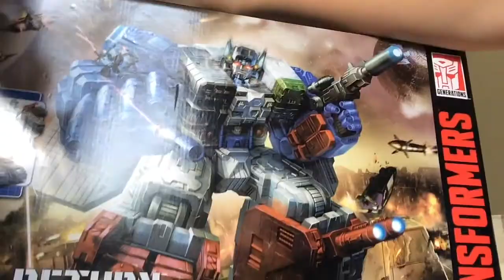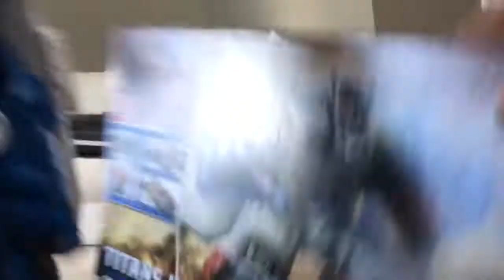Biggest transformer ever!!!!